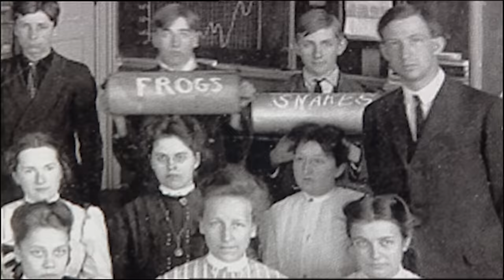How Ancient Floods Have Shaped Our Landscape | Earthshocks: Megaflood | Earth Stories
200 Miles east of Seattle, Washington lies the Scablands, an unusual landscape full of intriguing layer deposits, gorges, and vast open land that looks as though it has ripples in it.  For decades, scientists have wondered what as led to the unique formation of this area. Some believe it was glacial melting, and others believe it was river erosion, or a massive flood millions of years ago.  To understand what the truth is behind the landscape, we take a look at the land through geology.